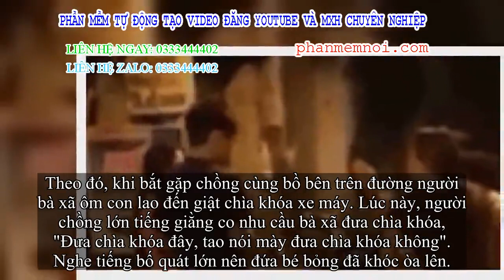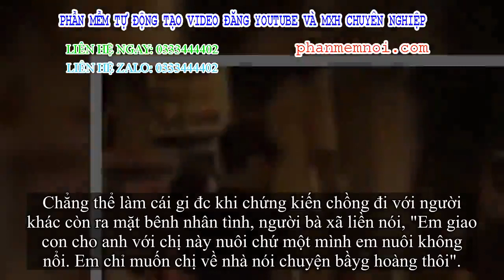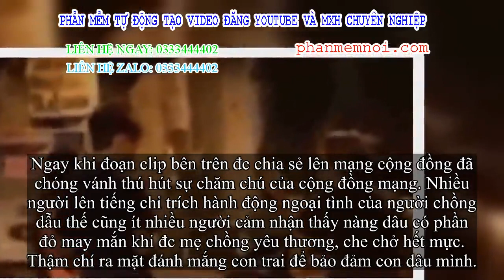✅ Cùng mẹ chồng đi đánh ghen vẫn bị hành hung, người con gái bức xúc: 'Em giao con cho anh với chị n